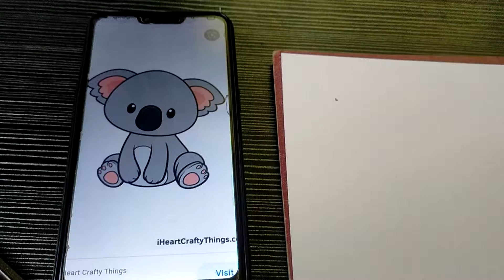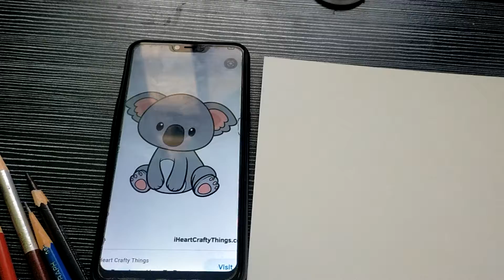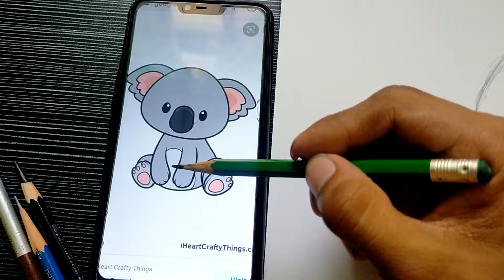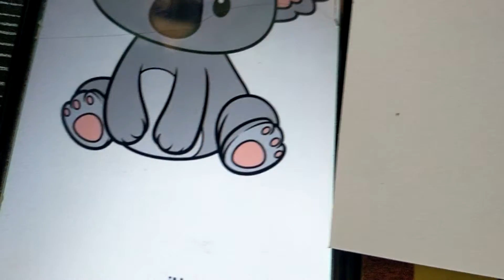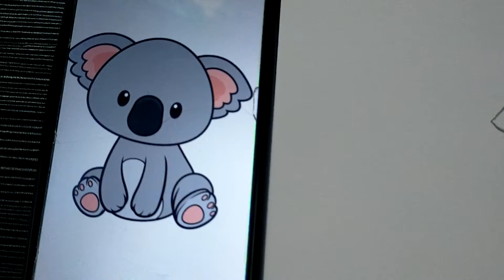How to Draw Cartoon's step by step , Easy Drawing for Beginners